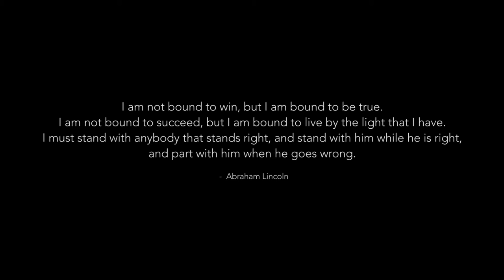light - koi reef (Official Music Video)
Official music video for koi reef's ‘ light' - Is now on iTunes, get it

Video number 7 is out! This video was kinda tough to get everything done in time, but we got it finished, and we got to use our fog machine, so we were happy! Until next week.